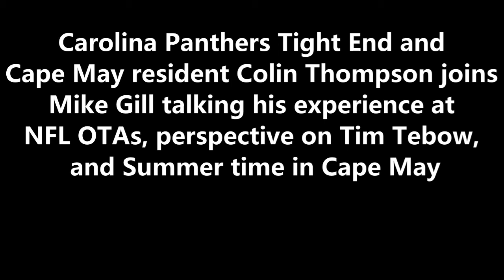NFL OTAs and Tim Tebow and Summertime in Cape May: Colin Thompson joins Mike Gill 5-28-21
Carolina Panthers Tight End and Cape May resident Colin Thompson joins Mike Gill talking his experience at NFL OTAs, perspective on Tim Tebow, and Summer time in Cape May